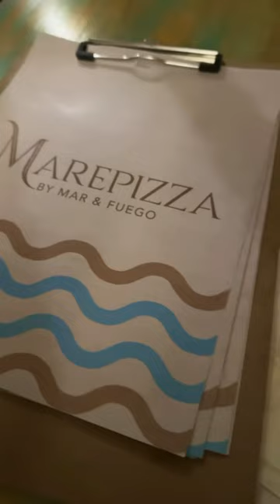You NEED to try this award winning pizza in Medellin, CO🇨🇴🍕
🍕✨ Award-Winning Pizza in Medellín, Colombia✨🇨🇴

Indulged in the enchantment of Mar y Fuego, a hidden gem nestled in Medellín. This culinary haven boasts the award-winning Mare Pizza – a true masterpiece that captivates the palate with an unexpected delight. Picture pesto and apples on a pizza, a combination you wouldn’t expect to absolutely love, yet here it is!

Amidst the beautiful cocktails, truffle fries, and cheesy empanadas, we discovered a place where every detail is a work of art. The ambiance, a bohemian blend of charm, offers both indoor and outdoor seating, creating an inviting atmosphere that lingers in memory. The staff’s warmth adds to the experience, making us yearn to revisit this  paradise as soon as possible!